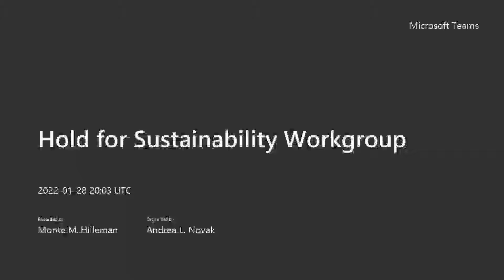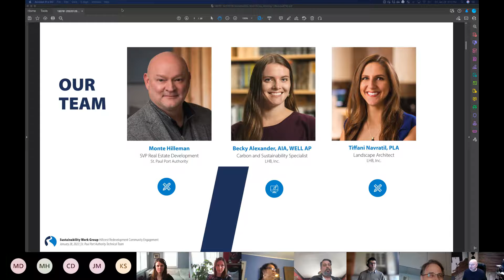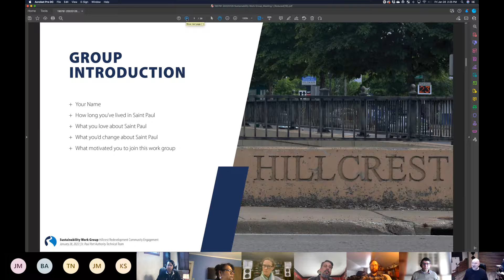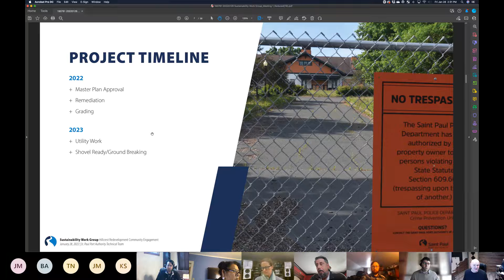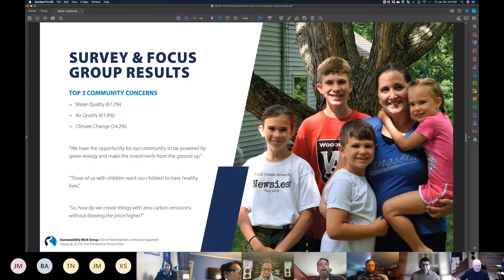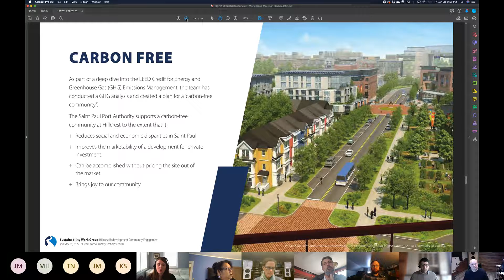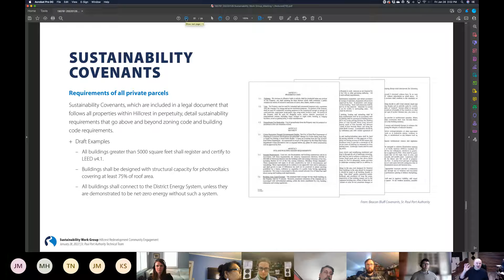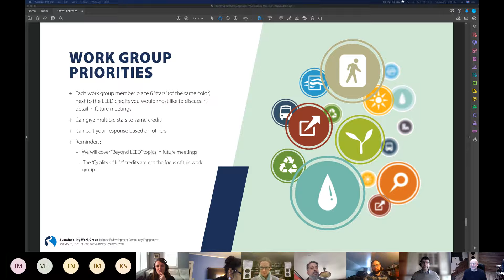Session 1: Sustainability Workgroup 01282022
This is a recording of the sustainability workgroup.